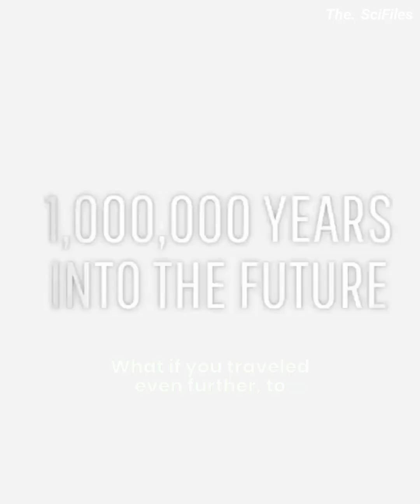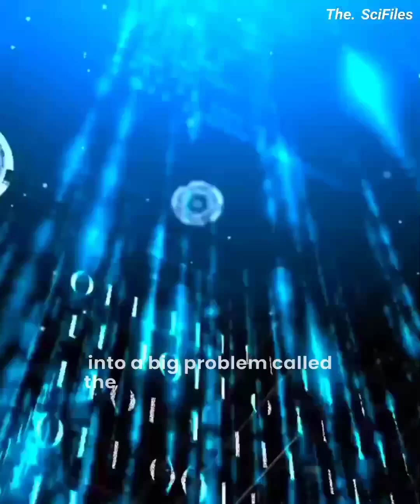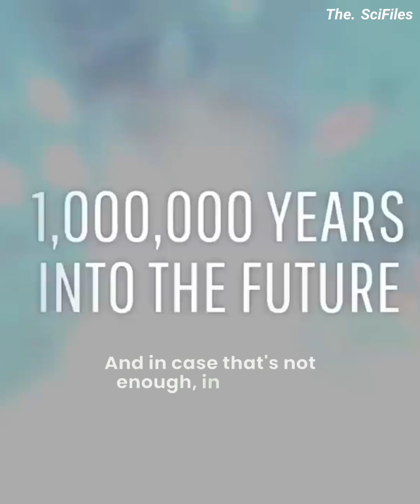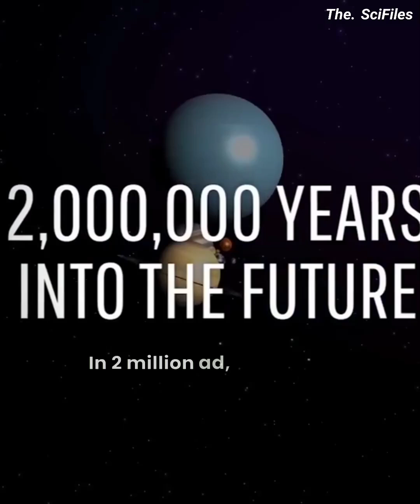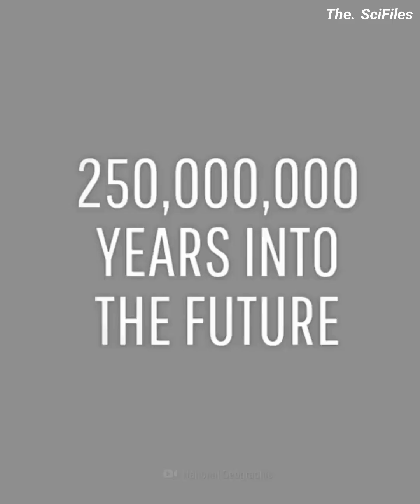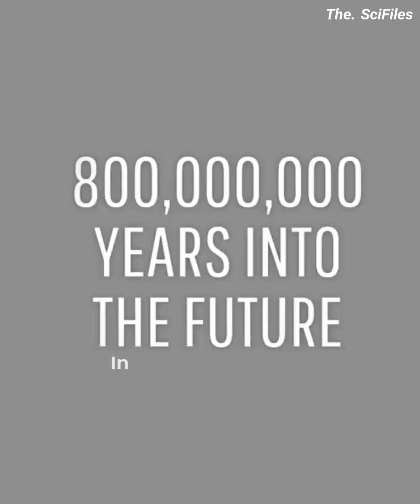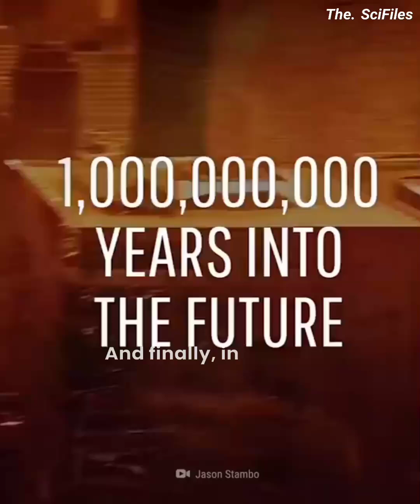Earth 1Billion Years Later | Timelapse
If you traveled 10,000 years into the future, what would planet Earth look like? Would most of its surface be covered in volcanoes? Or would it be frozen in ice? What if you traveled even further, to one million years in the future? Would all of the oceans have evaporated? Or would it have become one giant water world? Now, what about one billion years? Would there be any humans left? Or would they have settled in other parts of the galaxy?